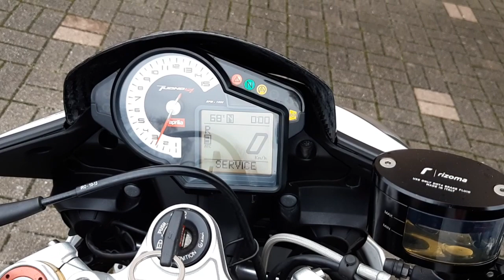Aprilia TUONO 1000 V4 R 2014 full - arrow sound